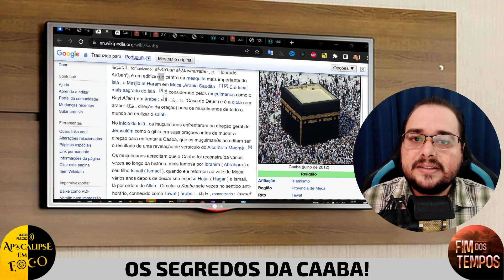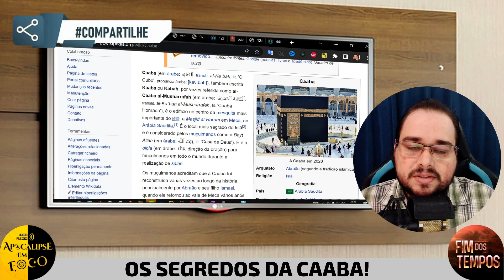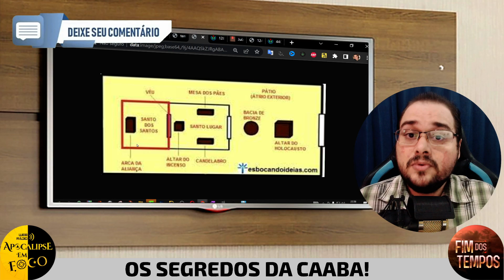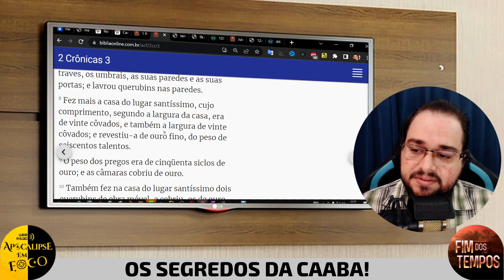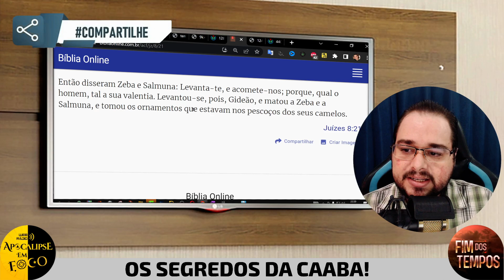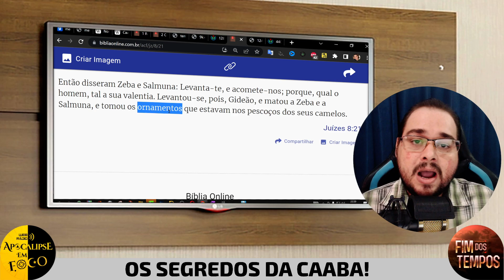OS SEGREDOS DA CAABA!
𝗦𝗘𝗝𝗔 𝗠𝗘𝗠𝗕𝗥𝗢 𝗗𝗢 𝗖𝗟𝗨𝗕𝗘 𝗗𝗘 𝗖𝗔𝗡𝗔𝗜𝗦 𝗘 𝗧𝗘𝗡𝗛𝗔 𝗔𝗖𝗘𝗦𝗦𝗢 𝗔 𝗩Í𝗗𝗘𝗢𝗦 𝗘𝗫𝗖𝗟𝗨𝗦𝗜𝗩𝗢𝗦!

COLABORE COM O CANAL QUE TRAZ ESTUDOS BÍBLICOS E INFORMAÇÕES SÉRIAS!

UM RESUMO DOS ÚLTIMOS ACONTECIMENTOS, E ANÁLISE SOBRE O APOCALIPSE BÍBLICO!

dias finais
dragone%ct6hej9slla%2023